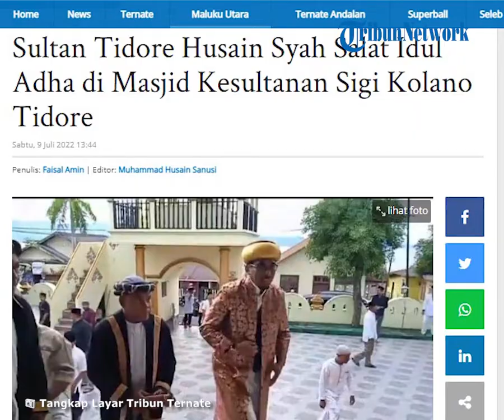Sultan Husain Salat Iduladha di Masjid Kesultanan Tidore, Sikapi Soal Perbedaan Pelaksanaan Salat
TRIBUN-VIDEO.COM - Sultan Tidore, Husain Syah Sabtu melaksanakan Salat Idul Adha 2022 di Sigi Kolano (Masjid Kesultanan) Tidore, Maluku Utara pada Sabtu (9/7/2022).

Sultan Husain Syah tiba di Masjid Kesultana pada  pukul 07.55 WIT, atau tepatnya lima menit sebelum Salat Idul Adha 2022 dimulai.